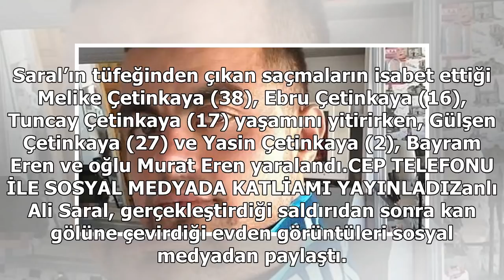Katliamı sosyal medyada paylaştı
Belıkesir'de kız isteme sırasında iki aile arasında yaşanan tartışmanın ardından kız evini basan Ali Saral, 3 kişi öldürdü 4 kişi yaraladı. Saral, katliamı daha sonra sosyal medyada paylaştı.Olay, saat 23.30 sıralarında Hüseyin Beşeler Mahallesinde m...